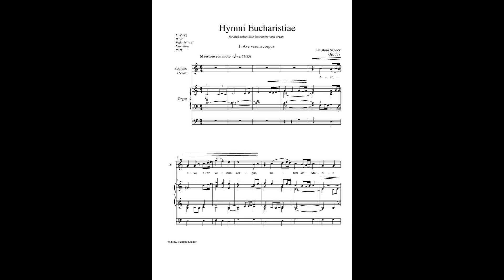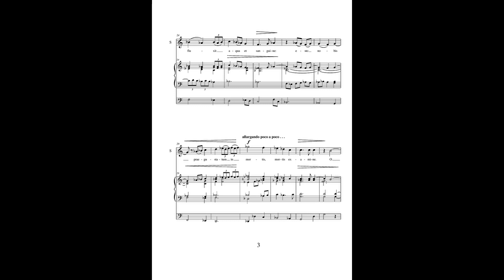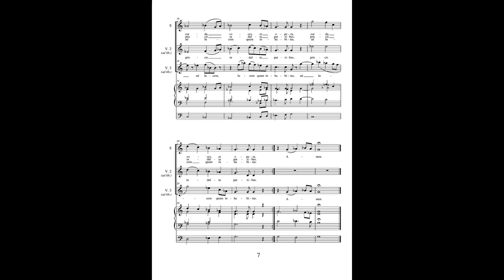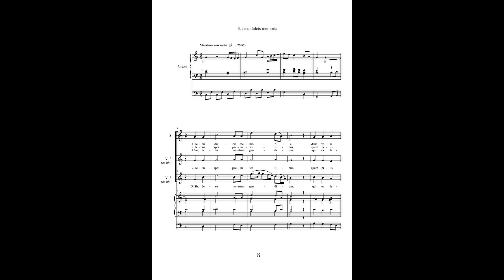Sándor Balatoni: Hymni Eucharistiae (Op.77a.)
Jennyfer Schultz - soprano, dr. Sándor Balatoni - organ
at the Cathedral of Pécs, Hungary
Sound engineer: Krisztián Horváth

Canticum Pannonicum CD recording, 2022

Hymni Eucharistiae (Hymns of the Eucharist)

1. Ave verum corpus 00:00 (Hail, True Body)
2. Sacris solemniis 02:37 (At this our solemn feast)
3. Jesu dulcis memoria 05:45 (The sweet memory of Jesus)